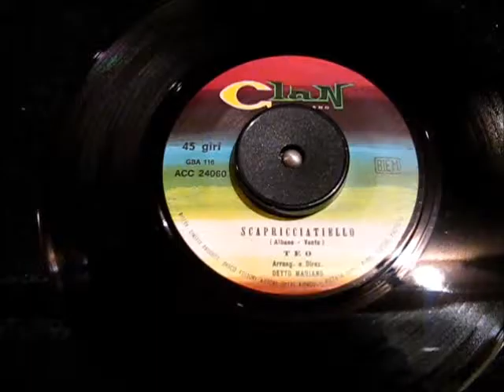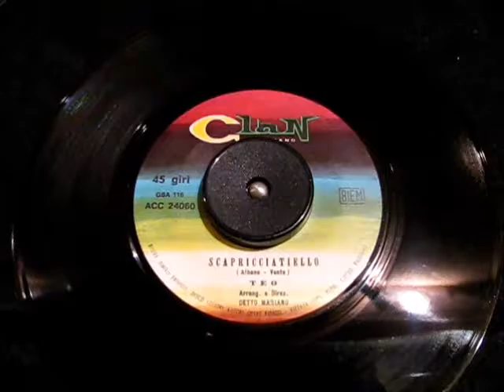TEO-SCAPRICCIATIELLO Clan Celentano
1967
ACC 24060    Lato B